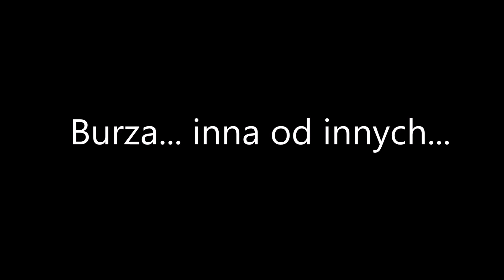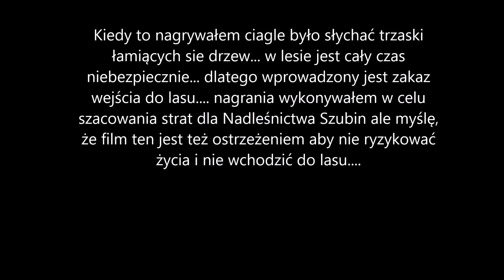Nawałnica w kujawsko - pomorskim.... Nadleśnictwo Szubin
Kiedy nad Kcynie nadciągała burza nikt nie spodziewał się tego co pozostawi po sobie... Robiłem nawet zdjęcia błyskawic na tle panoramy Kcyni... to co nastąpiło chwilę później i przyniosło w kolejnych godzinach i dniach zaskoczyło wszystkich... Natura dała znać o sobie... Zdjęcia mówią same za siebie... pozdrawiam